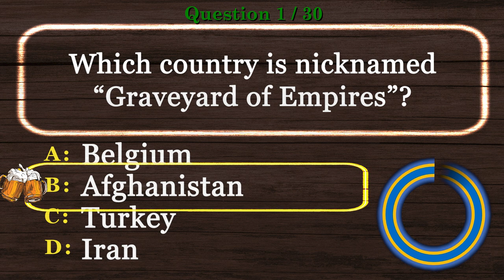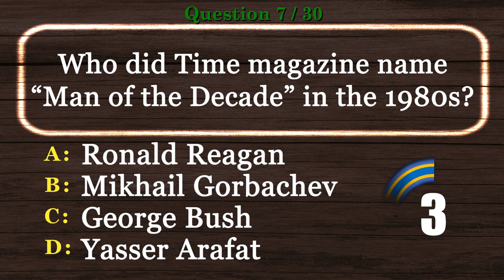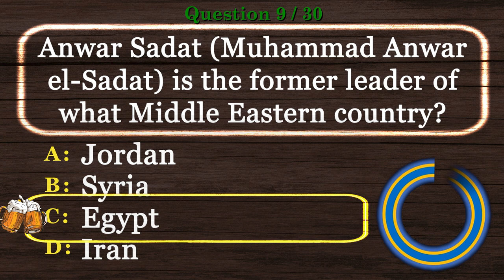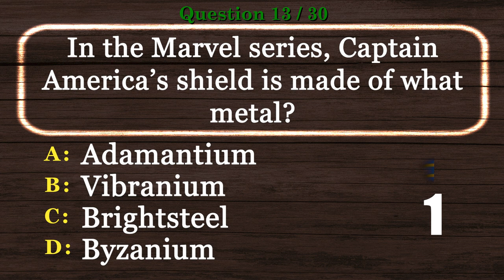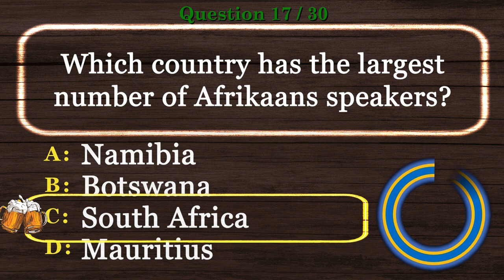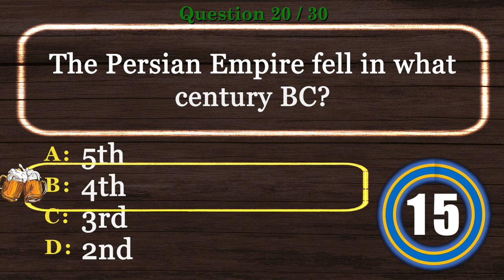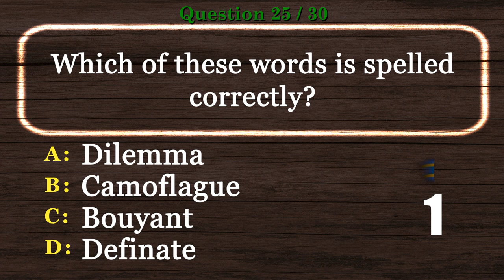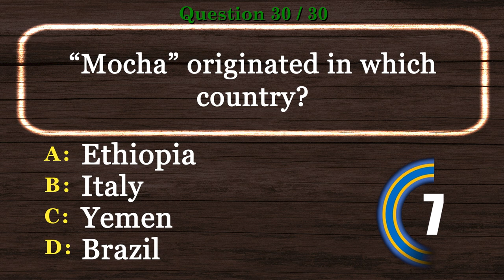🍺 Miscellaneous Information Trivia Questions [HARD] Virtual Trivia Night, Pub Quiz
🍺 Miscellaneous Information Trivia Questions is the time to show off your experience in our Virtual Pub Quiz series.

This will be one of many videos in Miscellaneous Information Trivia Questions and Virtual Trivia Night series.

Are you ready to show Miscellaneous Information Trivia Questions skills? Take this virtual pub quiz to see how you compare to other viewers. Better yet, invite your friends and have a virtual trivia night. We encourage you to post your scores.